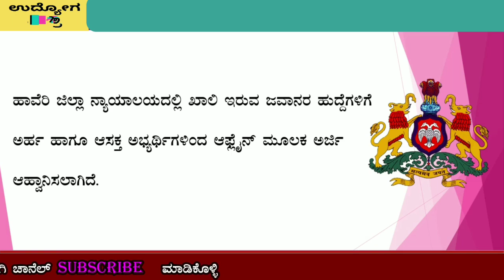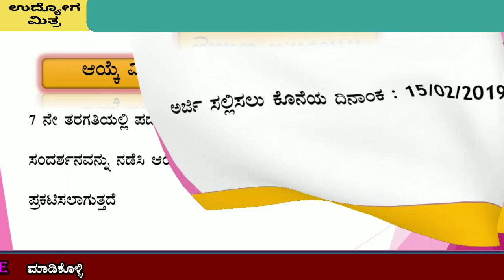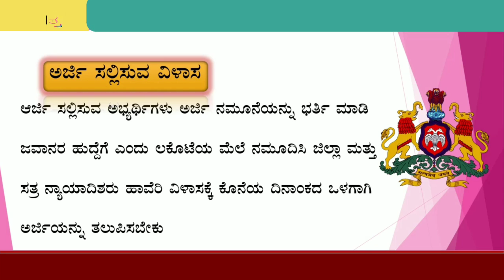ಕರ್ನಾಟಕದಲ್ಲಿ ಕನ್ನಡ ಮಾತನಾಡುವ ಅಭ್ಯರ್ಥಿಗಳಿಂದ ಸರ್ಕಾರಿ ಹುದ್ದೆಗಳಿಗೆ ಅರ್ಜಿ ಆಹ್ವಾನ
ಅರ್ಜಿ ನಮೂನೆ